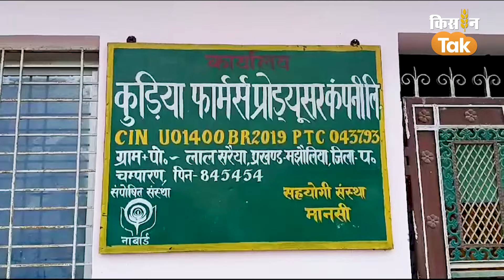Independence Day 2024: Bihar के West Champaran के किसान को PM Modi करेंगे सम्मानित | Kisan Tak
Independence Day 2024: Bihar के West Champaran के किसान को PM Modi करेंगे सम्मानित
 स्वतंत्रता दिवस पर पश्चिमी चंपारण जिले के मझौलिया के रहने वाले किसान सुशील कुमार जायसवाल को प्रधानमंत्री नरेंद्र मोदी के द्वारा किया जायेगा सम्मानित. ये सम्मान उन्हें खेती में शानदार योगदान के लिए मिलेगा. 15 अगस्त पर पीएम मोदी द्वारा सम्मानित किए जाने की खबर से किसान सुशील के परिवार और गांव में खुशी की लहर दौड़ गई है.  किसान सुशील कुमार जायसवाल ने कहा कि ये मेरे लिए बड़े गौरव की बात है कि प्रधानमंत्री नरेंद्र मोदी किसानों के बारे में सोचते हैं और वो हमें सम्मानित करेंगे.